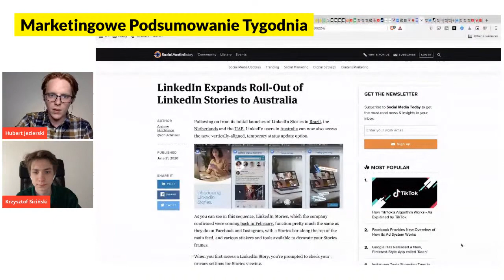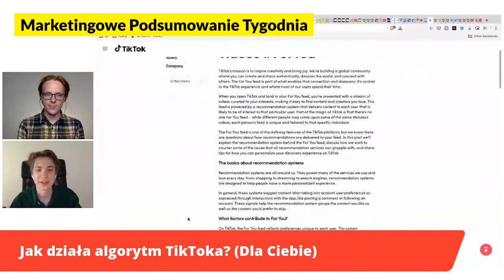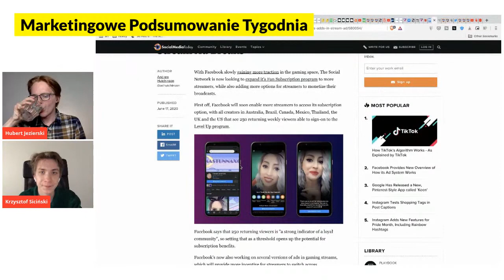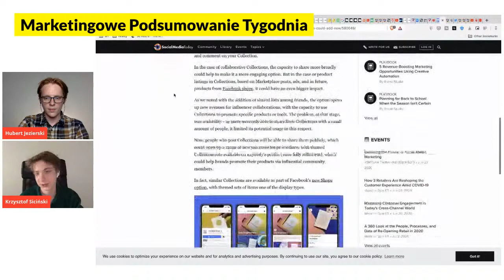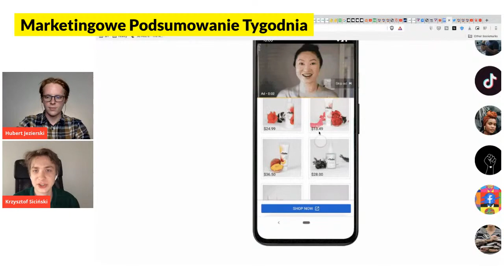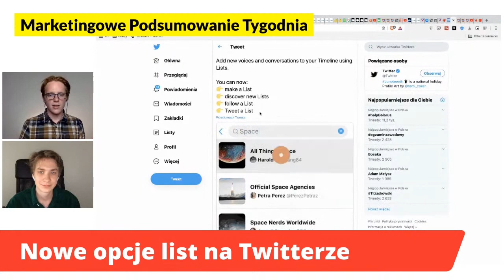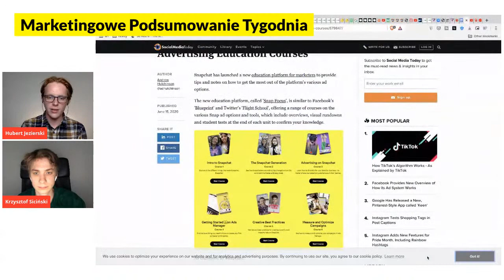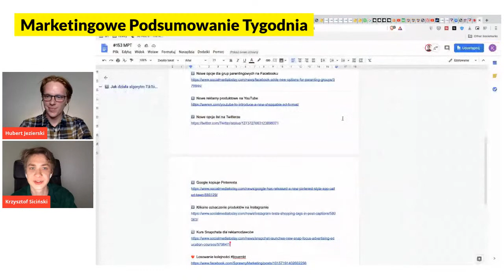Jak działa algorytm TikToka (Dla Ciebie) - Marketingowe Podsumowanie Tygodnia #153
1️⃣ Jak działa algorytm TikToka? (Dla Ciebie)

00:00 Wstęp
00:57 LinkedIn Stories
3:23 Nowa reakcja na LinkedIn
5:04 Tweety Audio
7:09 Jak działa algorytm TikToka? (Dla Ciebie)
11:23 Reklamy live na Facebooku
13:52 Przelewanie pieniędzy przez WhatsApp
17:09 Publiczne listy na Facebooku
20:29 Nowe opcje dla grup parentingowych na Facebooku
24:29 Nowe reklamy produktowe na YouTube
29:29 Nowe opcje list na Twitterze
34:08 Klikalne oznaczenie produktów w na Instagramie
35:37 Kurs Snapchata dla reklamodawców
38:24 Losowanie kolejności prelegentów I Love Marketing
39:22 Szkolenia
41:41 Magazyn
42:39 Zakończenie